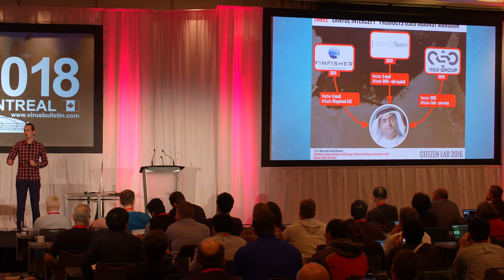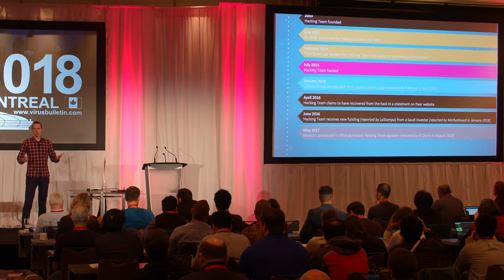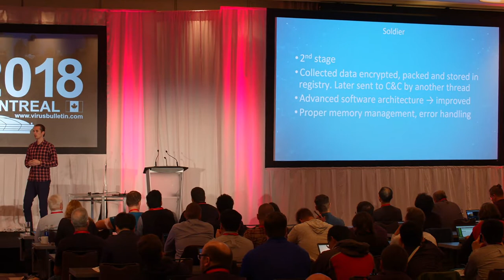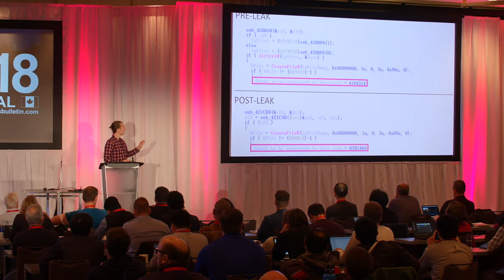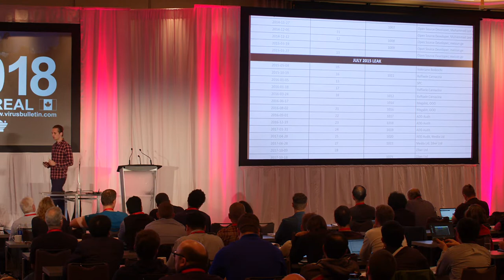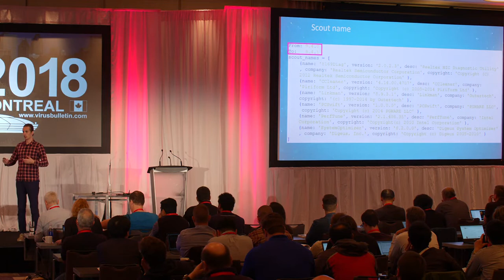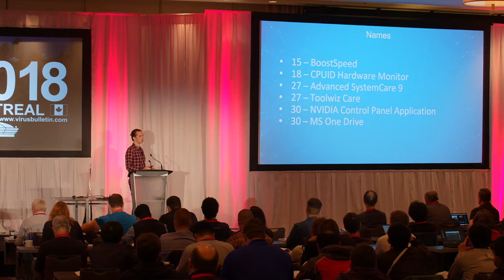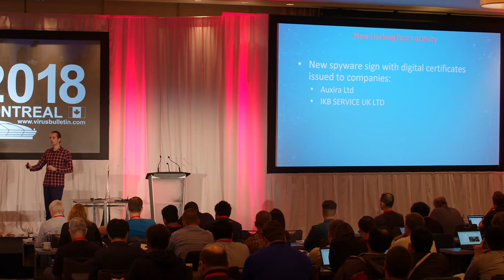From Hacking Team to hacked team to…?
This paper by Filip Kafka (ESET) was presented at VB2018 in Montreal, QC, Canada.

Hacking Team first came under the spotlight of the security industry following its damaging data breach in July 2015. The leaked data revealed several 0-day exploits being used and sold to governments, and confirmed suspicions that Hacking Team had been doing business with oppressive regimes. But what happened to Hacking Team after one of the most famous hacks of recent years?

Hacking Team’s flagship product, the Remote Control System (RCS), was detected in the wild at the beginning of 2018 in 14 different countries, including some of those that had contributed to previous criticism of the company’s practices. We will present the evidence that convinced us that the new, post-hack Hacking Team samples can be traced back to a single group – not just any group, but Hacking Team’s developers themselves.

Furthermore, we intend to share previously undisclosed insights into Hacking Team’s post-leak operations, including the targeting of diplomats in Africa, to uncover the digital certificates used to sign the malware, and to share details of the distribution vectors used to target the victims. We will compare the functionality of the post-leak samples with that in the leaked source code. To help other security researchers, we’ll provide tips on how to efficiently extract details from these newer VMProtect-packed RCS samples. Finally, we will show how Hacking Team sets up companies and purchases certificates for them.